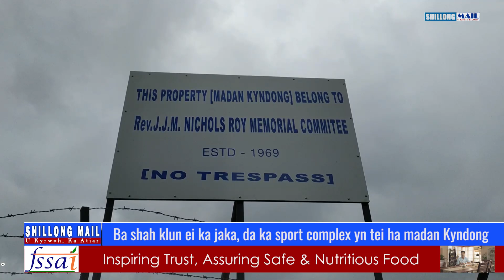Ba shah klun ei ka jaka, da ka sport complex yn tei ha madan Kyndong